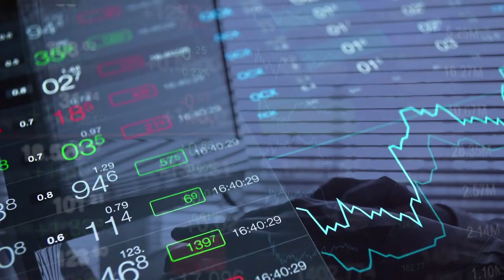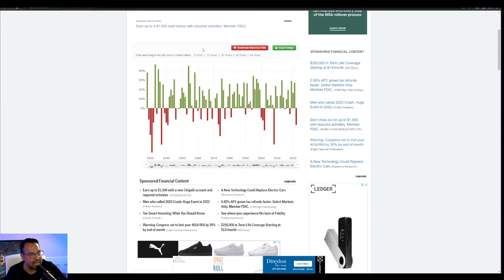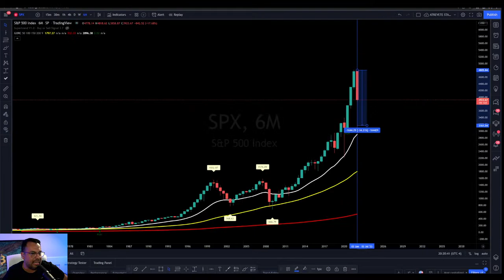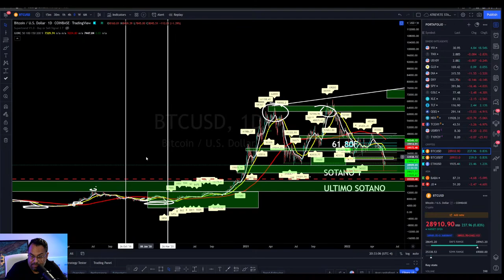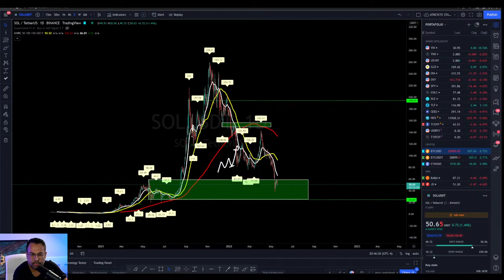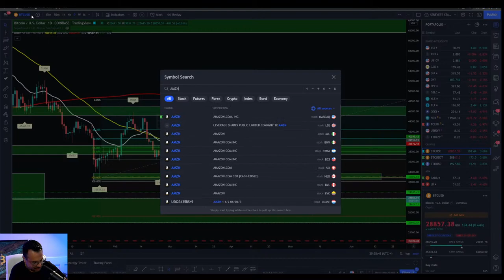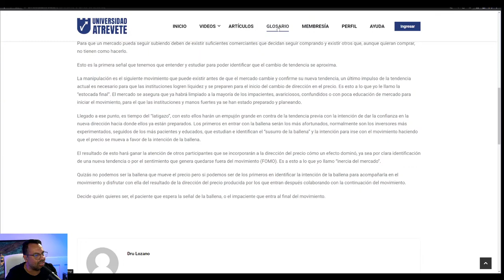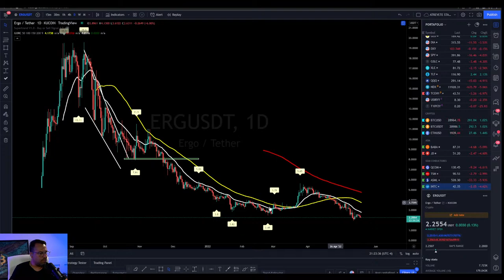BITCOIN Y ACCIONES UN ANÁLISIS BASTANTE PERTURBADOR DEL PRECIO ¡CUIDADO! 05-19-22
Bitcoin y Acciones un análisis bastante perturbador cuando revisamos la historia del precio en momentos de miedo

🔥 Comenta este video para participar en el sorteo de BECAS VIP de la Universidad Atrévete 🔥

RECOMENDACIONES PARA OPERAR BOLSA AMERICANA

⭐ Tastyworks - Nuestro broker preferido para operar acciones y opciones americanas (completamente regulado en USA):

⭐ Interactive Brokers - Alternativa a Tastyworks para operar bolsa americana desde casi cualquier parte del mundo:

PLATAFORMAS NFT Y WEB 3.0

⭐ Unstoppable Domains - Haz tus pagos cripto simples y construye sitios web descentralizados. ¡Compra hoy tu dominio NFT!

⚠️ ADVERTENCIA: Operar con Bitcoin y algunos activos financieros es MUY arriesgado, el 90% de los traders no hacen dinero. Asegúrate de entender estos riesgos si eres un principiante. Edúcate antes de invertir y nunca inviertas lo que no estás dispuesto a perder. Y recuerda que yo no soy tu asesor financiero.

* Marketing Disclosure:
tastyworks, Inc. (“tastyworks”) has entered into a  Marketing Agreement with Atrevete Group LLC (“Marketing Agent”) whereby  tastyworks pays compensation to Marketing Agent to recommend  tastyworks’ brokerage services. Neither tastyworks nor any of its  affiliated companies is responsible for the privacy practices of  Marketing Agent or this website. tastyworks does not warrant the  accuracy or content of the products or services offered by Marketing  Agent or this website.